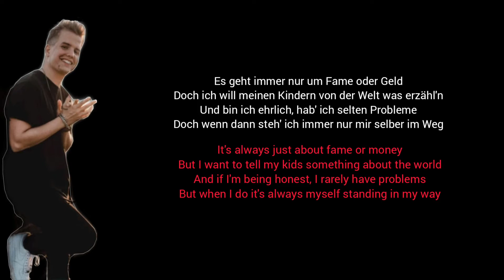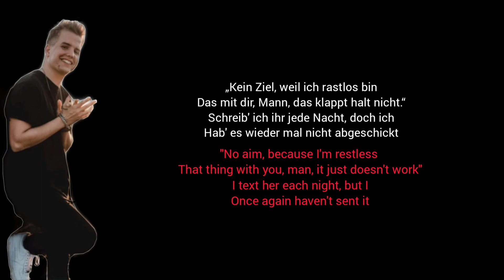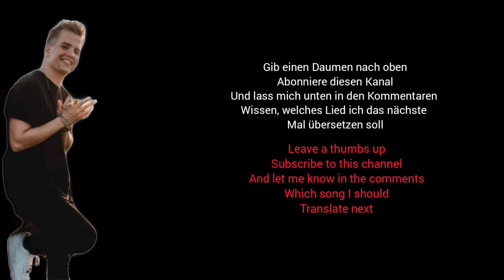Chaos, Kayef - Learn German With Music, English Lyrics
All the rights go Kayef